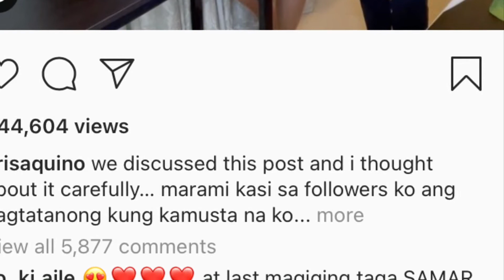KRIS AQUINO ENGAGED KAY MEL SENEN SARMIENTO|ctto